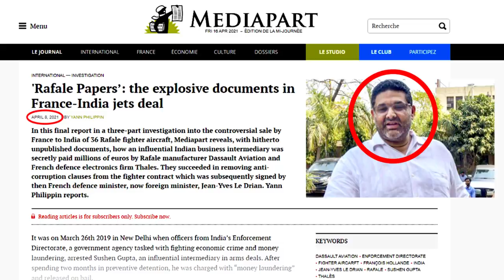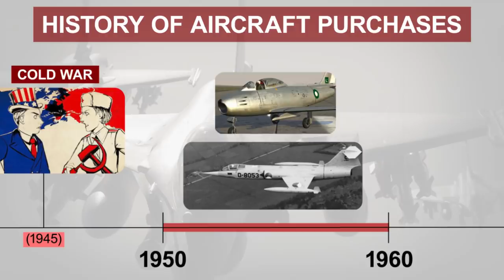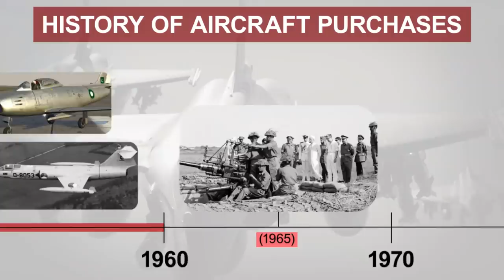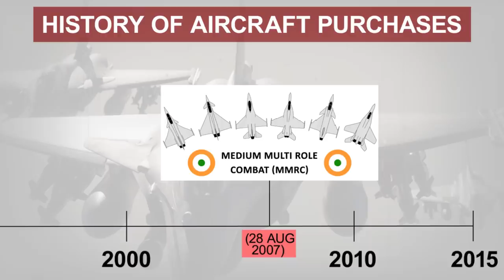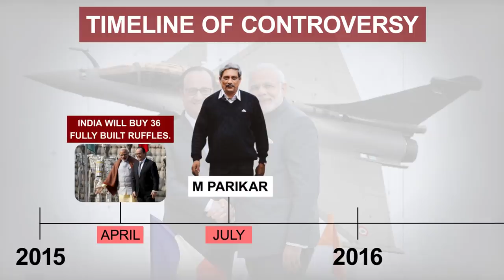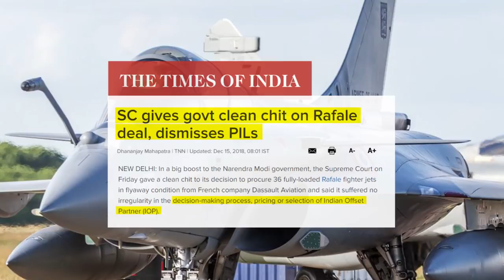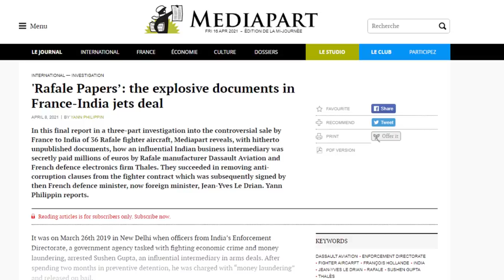Rafale Fighter Jet Deal Controversy - Supreme Court agree to hear PIL - Full timeline of Rafale Deal